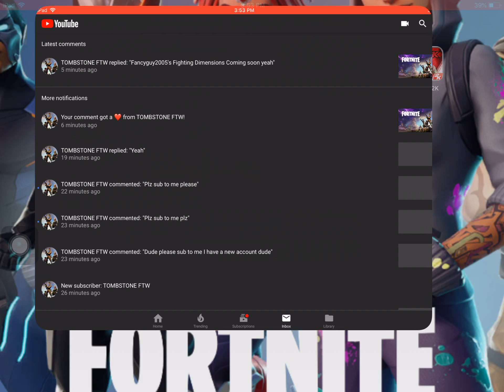Here why Fortnite I can’t play this game!!!!!!!